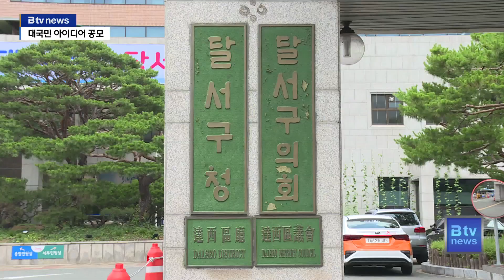'두류공원의 미래' 대국민 아이디어 공모 (대구)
[기사 내용]

⏩ 김민영 앵커

두류공원의 가치를 알리고 대구를 대표 하는 글로벌 랜드마크로 조성하기 위해 대국민 아이디어 공모전이 열립니다.
공원의 미래상을 제시하고 주변지역과 함께 할 수 있는 연계 발전 방안까지 포함하는 이번 공모전은 입상작에 한해 구정에 반영될 수 있는 기회도 얻을 수 있습니다.

천혜열 기자가 취재했습니다.

⏩ 리포트

두류공원은 그 면적이 160만㎡가 넘을 정도로 대구에서 가장 큰 공원입니다.
1977년 공원으로 조성된 이후 46년 동안 대구시민들의 변함없는 휴식처로 그 역할을 충실히 해오고 있습니다.

달서구는 이 두류공원을 미국 뉴욕의 센트럴파크처럼 개발할 계획을 갖고 있습니다.
이태훈 달서구청장은 B tv 파워인터뷰에 나와 두류공원 개발에 대한 청사진을 제시해 눈길을 끌었습니다.

INT) 이태훈 / 대구달서구청장
"뉴욕을 상징하는 랜드마크입니다. 연간 4천여만 명이 찾는 세계적인 관광 명소로 뉴욕 시민들에게는 늘 자부심의 중심이 되고 있습니다. 뉴욕 시민들은 지난 100년 동안 센트럴파크를 가꿔 왔습니다. 이 두류공원도 100년을 내다보면서 장기계획을 세우고 가꾸면 가능합니다."

이를 위해 달서구는 두류공원의 미래상을 제시하고, 두류공원을 대구를 대표하는 랜드마크로 조성하기 위해 대국민 아이디어 공모전을 열고 있습니다.

문화와 관광, 예술을 포함한 특화 공간을 조성하고 다양한 콘텐츠를 발굴하기 위한 목적입니다.
공모전 주제에는 공원 주변지역은 물론 옛 두류정수장 터에 들어서는 대구시 신청사와의 연계 발전 방안도 포함돼 있습니다.

"대구 시민들의 창의적인 생각을 모으면, 모아서 연차적으로하면 역시 이것도 수십 년, 백 년 뒤에 가면 뉴욕 센트럴파크 못지않게 아주 귀중한 공원이 될 수 있습니다."

공모전은 연령이나 거주지 제한 없이 개인 또는 세 사람 이내로 팀을 이뤄 누구나 참여할 수 있습니다.

오는 30일까지 전자우편으로 접수하면 되는데, 달서구는 심사위원회 심사를 거쳐 대상 300만 원 등 수상작 19점에 총 850만 원의 상금을 지급할 예정입니다.

한편, 파워인터뷰 '이태훈 달서구청장' 편은 오는 25일과 26일, 28일 오후 7시30분에 B tv 채널을 통해볼 수 있습니다.

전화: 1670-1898